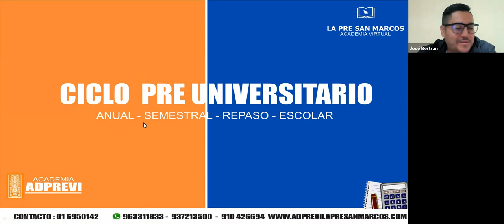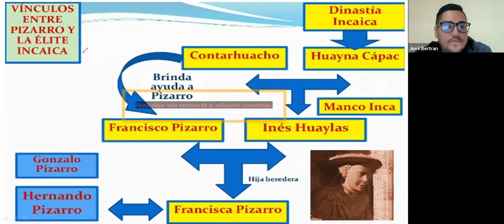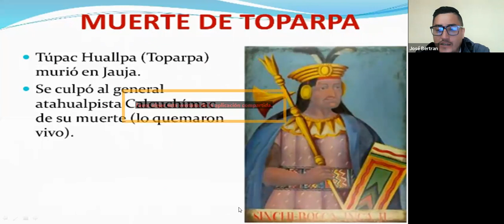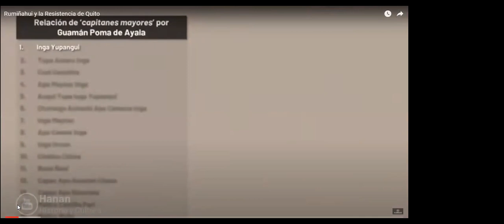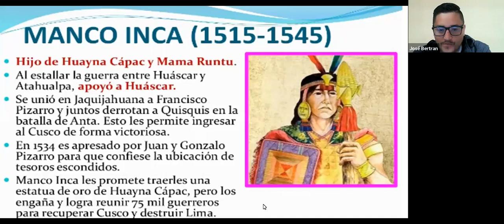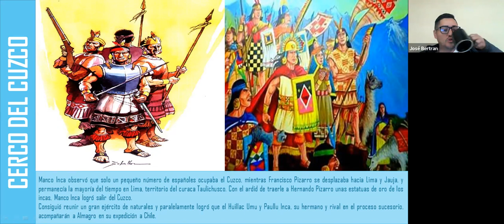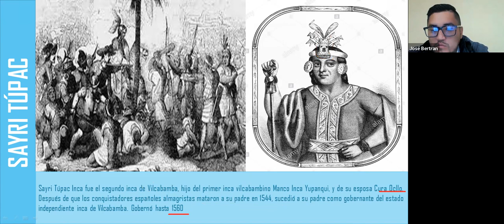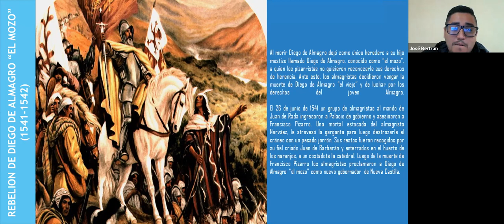HIST. DEL PERÚ 26/09 - TURNO MAÑANA